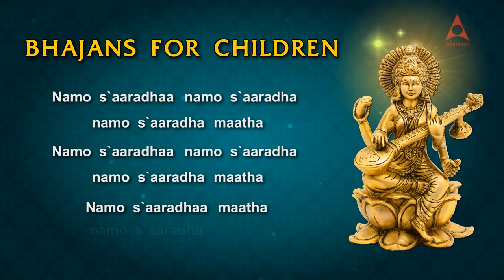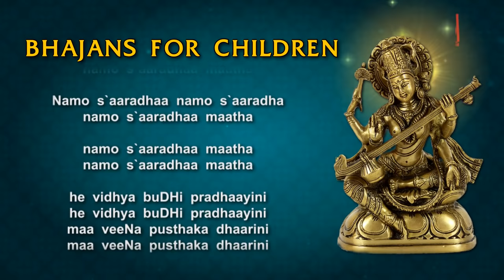Bhajans For Children - Namo Sarada Namo Sharada - Saraswathi Bhakthi Devotional Songs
Enjoy listening to the devotional songs that Abirami Audio Recording Private Limited proudly presents!!!

🎧 Album: Bhajans For Children
🎤 Singer: Charumathi Shankar Iyer
🎤 Children Chorus: Anisha, Bhavana, Anupama & Reethika
✍🏻 Lyrics: Traditional
🎼 Orchestration: Gopi